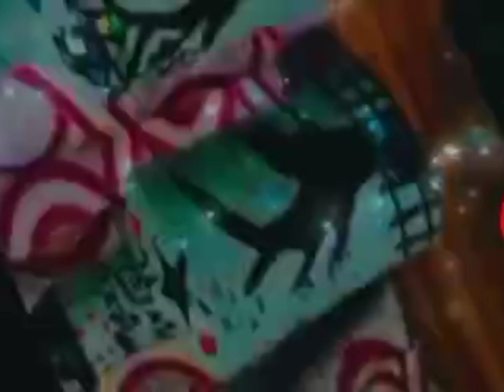Amma's special chicken roast😋/നാടൻ ചിക്കൻ റോസ്റ്റ്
നാടൻ ചിക്കൻ റോസ്റ്റ്
നിങ്ങൾക്ക് എല്ലാവർക്കും ഇത് വീട്ടിൽ സിംപിൾ ആയിട്ടു ഇത്രേം രുചിയിൽ ചെയ്യാൻ പറ്റും അപ്പോൾ നിങ്ങൾ എല്ലാവരും തീർച്ചയായും ഒന്ന് ചെയ്തു നോക്കണം കേട്ടോ എന്നിട്ട് എങ്ങനെ ഉണ്ടായിരുന്നു എന്ന് കമന്റ്‌ ചെയ്യണേ
എന്റെ വീഡിയോസ് ഇഷ്ടമായാൽ എല്ലാരും ലൈക്‌ ഷെയർ സബ്സ്ക്രൈബ് ചെയ്യണേ
അപ്പോൾ പുതിയ ഒരു വിഡിയോയുമായിൽ കാണാം